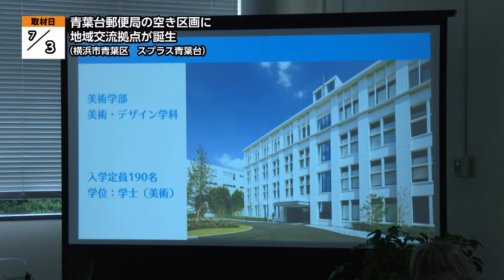地モトNEWS【青葉台郵便局の空き区画に地域交流拠点が誕生】2021/07/14放送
「横浜市青葉区」の【青葉台郵便局の空き区画に地域交流拠点が誕生】をお届けします！
■青葉台郵便局の空き区画に地域交流拠点が誕生　■場所：横浜市青葉区青葉台

横浜市にある青葉台郵便局の空き区画だった2階と3階部分に
会員制のラウンジやシェアオフィスを通じて、新しい発見と出会いの
交流拠点を目指す「スプラス青葉台」が誕生しました。

■東急株式会社　田中昴喜さん
「スプラス青葉台を通じて、住むと働くが融合した新たなライフスタイルを
提供したいと考えております。
コミュニティラウンジは、地域の方々の活動・交流の拠点となる
有料会員制ラウンジです。
展示棚を設置しており、展示棚をきっかけとした利用者間の
コミュニケーションを生み出す仕組みを導入しております」

取材したこの日は、開業イベントとして木材を使って表札を作る
子ども向けのワークショップも開催されました。

こちらはワークラウンジです。Wi-Fiやコピー機のほか
個別ブースが5区画用意された個人向けのシェアオフィスになっていて、
利用シーンに合わせたプランを選択できるようになっています。

イベントスペースは各種セミナーなど、時間予約制で利用可能です。
この日は地元の大学などからさまざまなゲストを招き、
トークイベントが開かれました。

3階は小規模オフィスが10区画入る空間となっています。

「地域との交流や駅に近接するオフィスを希望する方に
是非入居頂きたいと考えております」

「こちらの地域交流拠点を通して地域の方同士の新しいつながりや
新しい自己発見、自己実現につなげていけるような施設にしたいと考えております」
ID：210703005